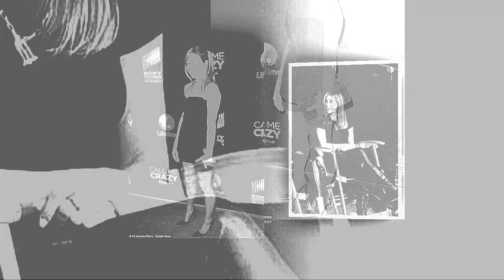Jennifer Aniston bundles up in furry black coat while exploring Jackson Hole with pal Jimmy Kimmel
Jennifer Aniston demonstrated her sartorial skills once again while celebrating the new year with pals Jason Bateman and Jimmy Kimmel in the upscale enclave of Jackson Hole, Wyoming on Wednesday.